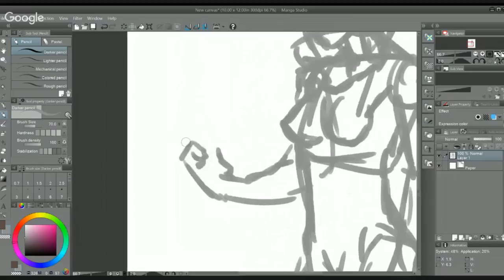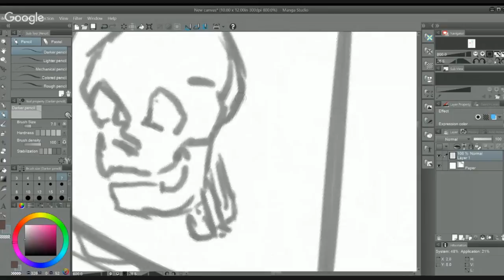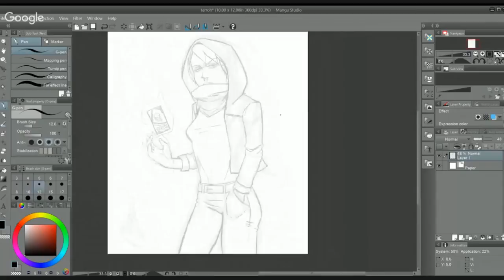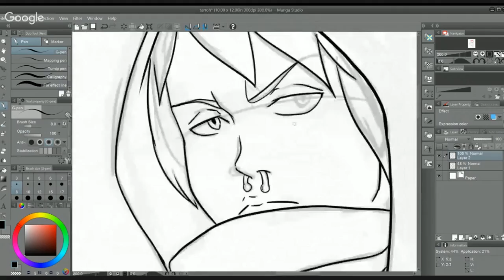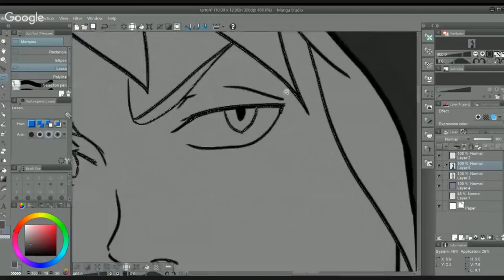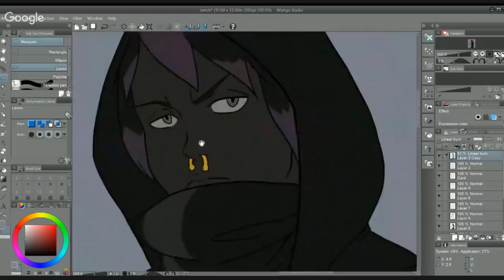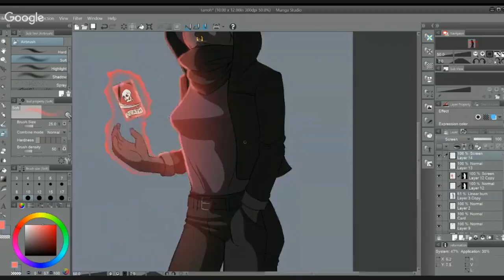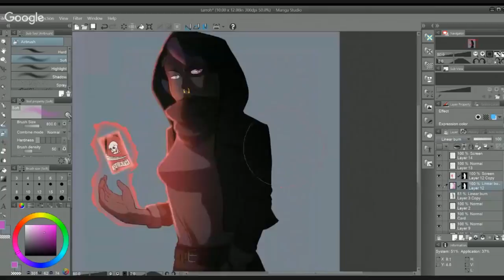Speed Draw Tarra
Thinking about starting a Battle Magic Manga here's An Original Character I came up with Called Tarra Who practices Tarroh.

DRAW EVERYDAY